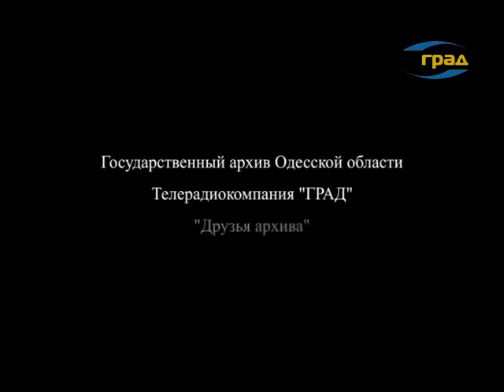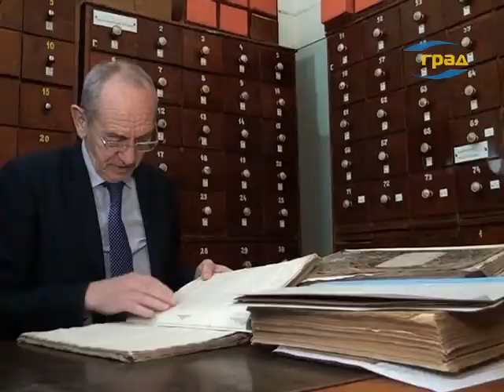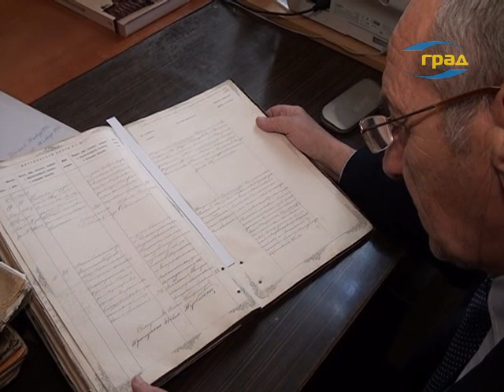Василий Кандинский - человек, перевернувший представления о живописи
Основоположник абстракционизма, живописец, график, теоретик изобразительного искусства  Василий Кандинский получил музыкальное, художественное и юридическое образование. Решив стать художником в 30 лет, он  добился огромного успеха и  всемирного признания. Картины Василия Кандинского хранятся в музеях по всему миру, а творческое наследие оценивается в миллионы долларов.  Причём  при жизни его не всегда понимали и принимали.  В том числе и в Одессе, куда он приехал ребёнком и куда периодически возвращался из других стран. Кандинский прославил наш город. Не удивительно, что интерес к его личности проявляется у современных исследователей – одесситов, которые, несмотря на множество написанных о художнике книг, открывают новые страницы его биографии. 25 лет посвятил изучению жизни художника, его семьи и окружения директор Одесского художественного музея Виталий Алексеевич Абрамов. Исследователь считает, что задача состоит в  том, чтобы не только  найти,  собрать,  систематизировать и опубликовать сведения о художнике и его окружении, но и сопоставить найденные в государственном архиве Одесской области документы с материалами других архивных учреждений стран Европы,  с которыми связана судьба Кандинского.